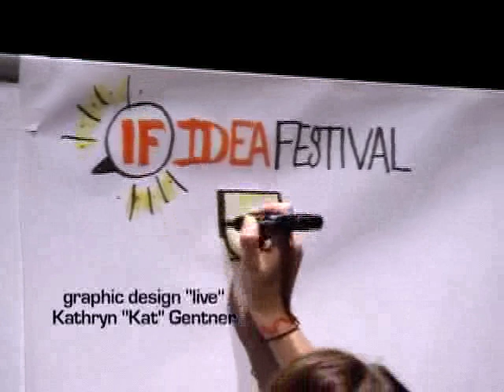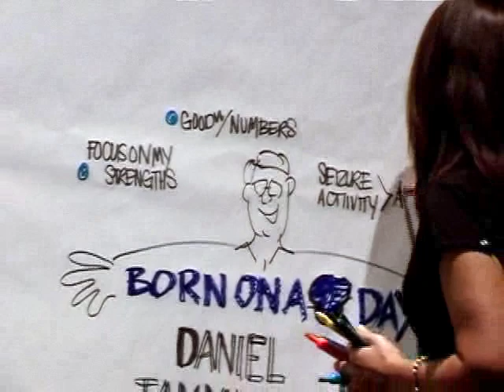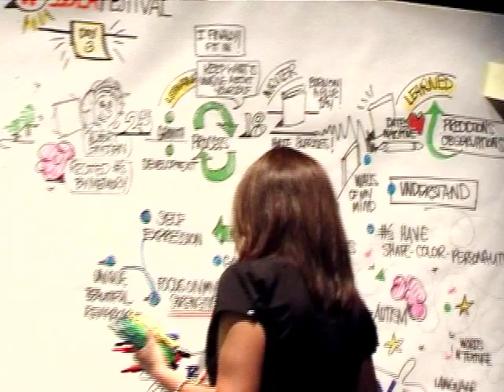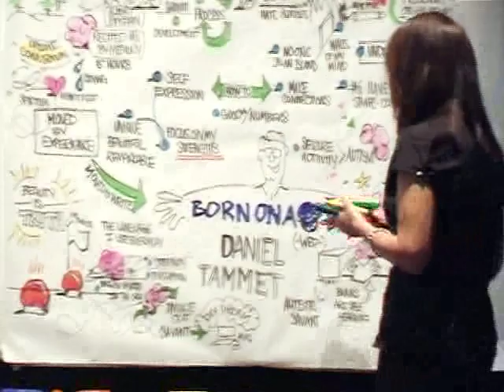TAMMET DANIEL IdeaFestival Oct.2010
Lecture of Daniel Tammet in Kentucky (Louisville) - Idea Festival
October 2010